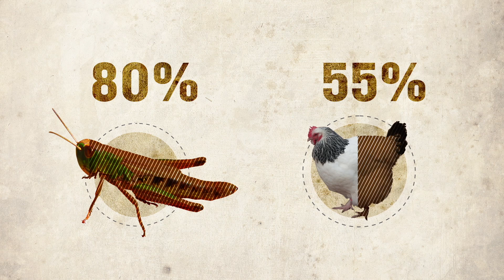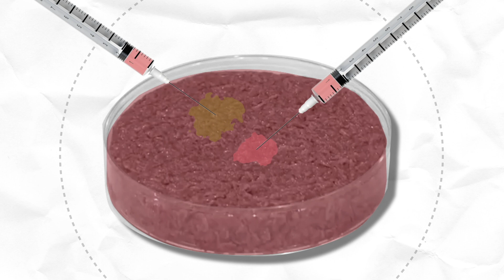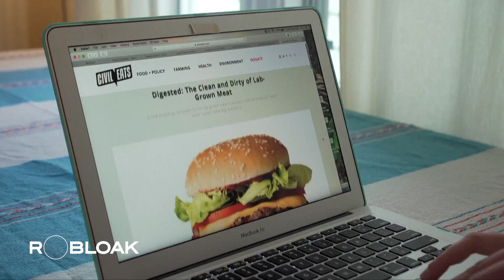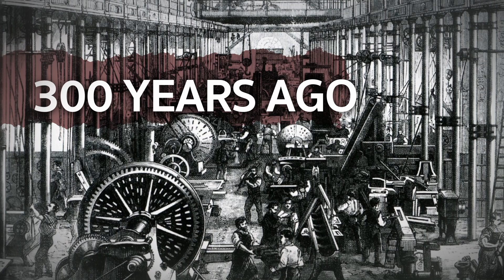How Cockroaches and Lab-Grown Meat Could Feed 9.7 Billion People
By 2050, the global population is expected to reach 9.7 billion, intensifying competition for limited resources, especially food. To meet this growing demand, alternative food sources like insects and lab-grown meat are becoming increasingly important.
Insects offer a sustainable option, requiring less space, producing less waste, and being rich in protein and fat. Lab-grown meat replicates the taste and texture of traditional meat without the environmental impact of livestock farming.
Discover how these innovations could shape the future of food and help feed the world.